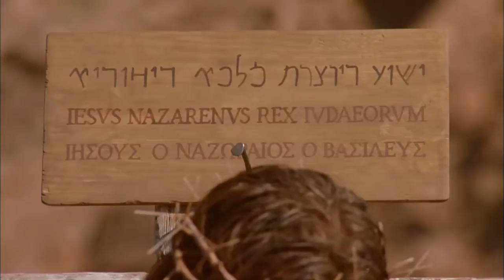India - यूहन्ना! JESUS IS LORD TO THE GLORY OF GOD OUR FATHER! Genesis To Revelation! HD(44)